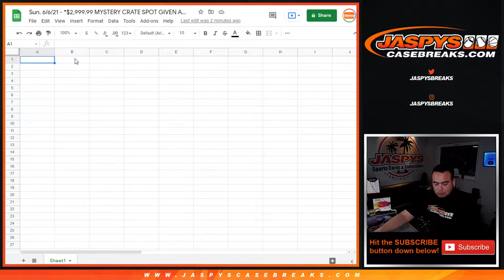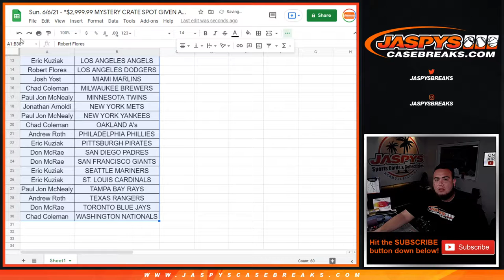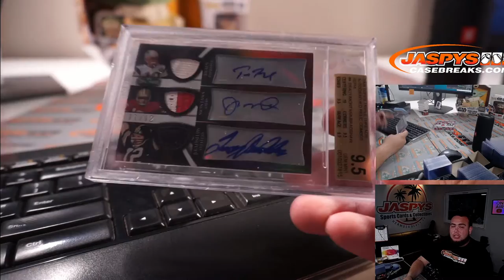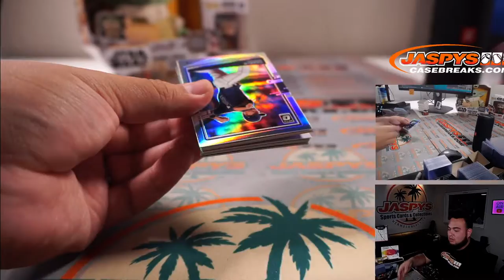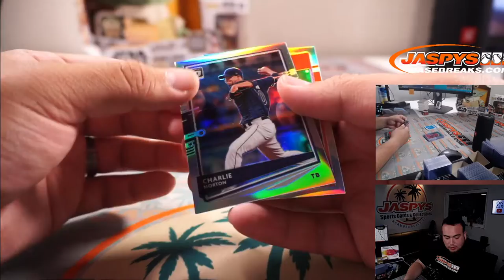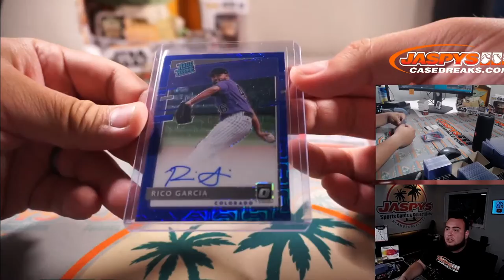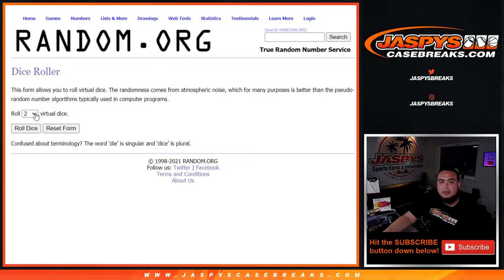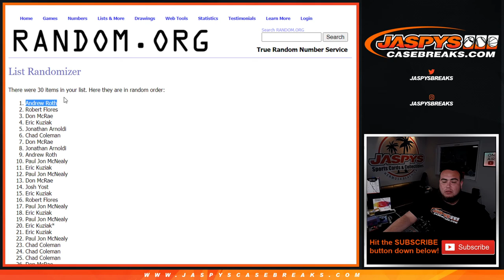Sun. 6/6/21 - *$2,999.99 MYSTERY CRATE SPOT GIVEN AWAY* 2020 Optic Choice 1-Box Break #26 *RT*